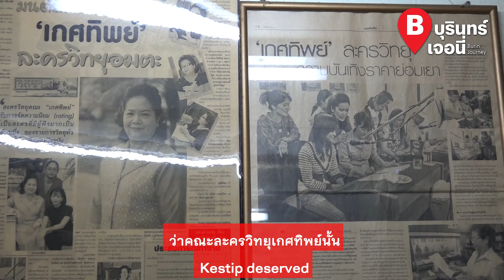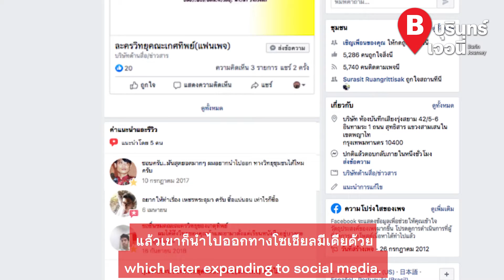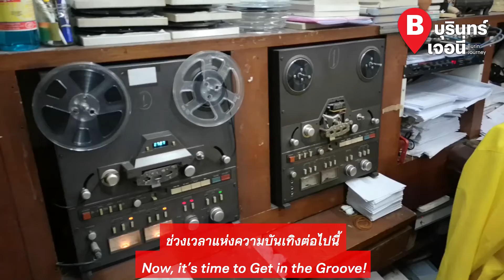บุรินทร์เจอนี่ EXTRA ตอน ละครวิทยุ DISRUPTED?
ในยุค “Disruptive Technology” แบบนี้ ธุรกิจอย่างละครวิทยุที่เคยรุ่งเรืองอย่างมาก กลับค่อยๆล้มหายตายจากไปที่ละคณะ เป็นไปได้ว่าคณะละครวิทยุเกศทิพย์อาจเป็นเพียงคณะเดียวที่เหลือรอดอยู่ อะไรทำให้เขาอยู่รอดปลอดภัยมาได้กว่า 60 ปี? แล้วอนาคตของละครวิทยุจะเป็นอย่างไรต่อไป? ติดตามในรายการบุรินทร์เจอนี่ตอนนี้กันครับ